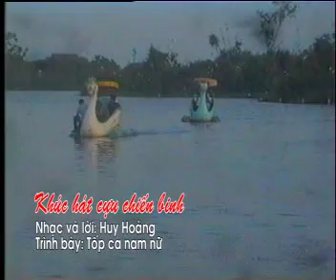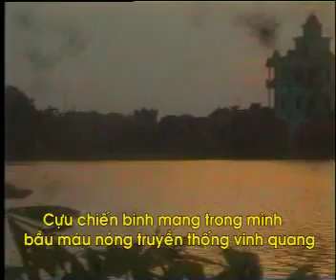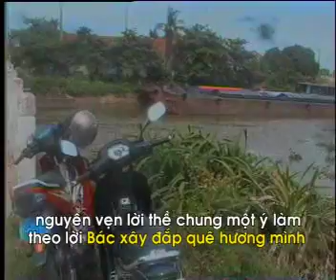Khúc hát cựu chiến binh - Bản gốc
Khúc hát cựu chiến binh
Nhạc và lời : Huy Hoàng
Cựu chiến binh mang trong mình bầu máu nóng,
Truyền thống vinh quang anh bộ đội Cụ Hồ,
Trăm trận đánh là trăm trận thắng,
Bao chiến công oai hủng rạng rỡ non sông.
Nay trên quê hương, ta vào trận chiến đấu mới,
Không có bom rơi đạn nổ bên tai,
Cùng với cháu con xây đắp tương lai,
Đội ngũ chúng ta hát tiếp khúc quân hành.

Còn mãi trong tim ta nguyên vẹn lời thề,
Chung  một ý làm theo lời Bác ,
Xây đắp quê hương mình rạng rỡ hơn xưa .
Nay trên  quê ta đang bừng bừng sức sống mới,
Ta tiếp thêm cho ngọn lửa yêu thương,
Truyền đến cháu con khí phách cha ông,